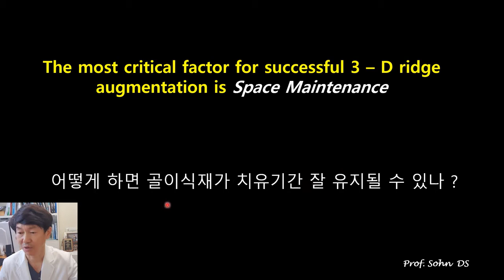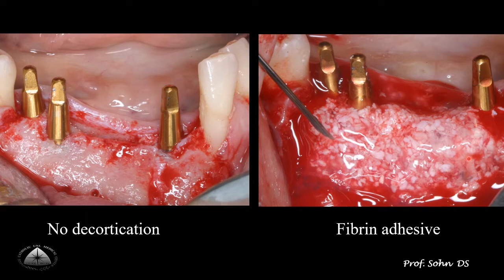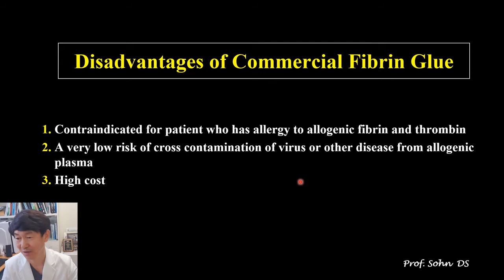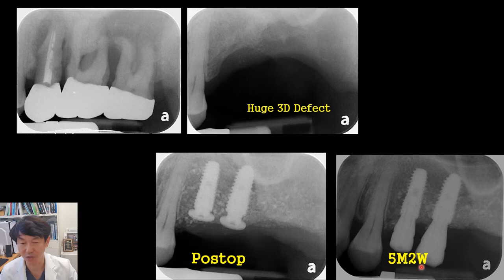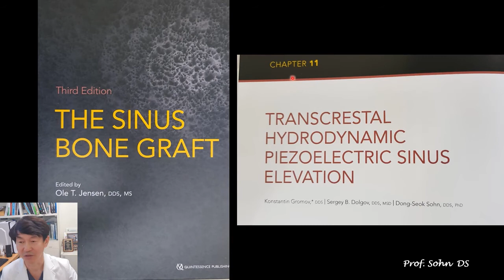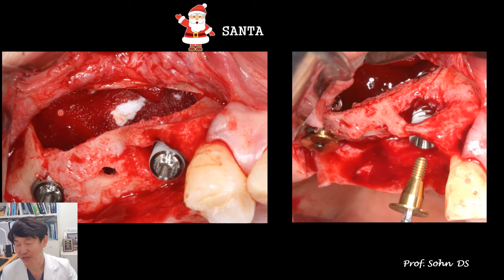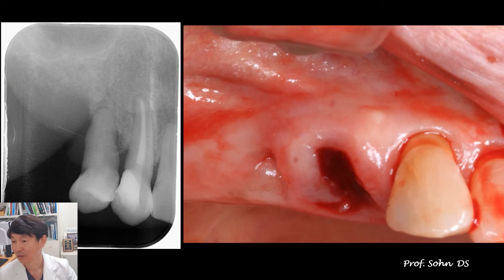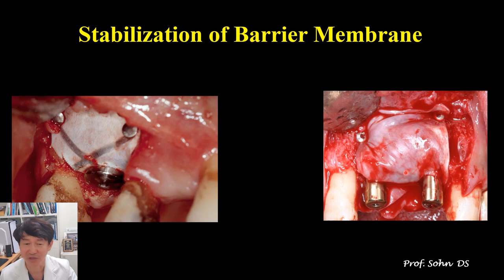[SUB] S1 - Simplified Surgical Management for Advanced Ridge Augmentation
34:36 S1 골이식재 관련 내용

손동석 교수
Title : S1 - Simplified Surgical Management for Advanced Ridge Augmentation
Product : S1 (Bovine bone)

* 본 콘텐츠 (강의자료 및 동영상 등)는 당 사(메드파크)의 허가없이 복제 및 무단, 부정 사용을 금지합니다.
* This content  is prohibited from reproducing, unauthorized or fraudulent use without permission from MedPark Co, Ltd.